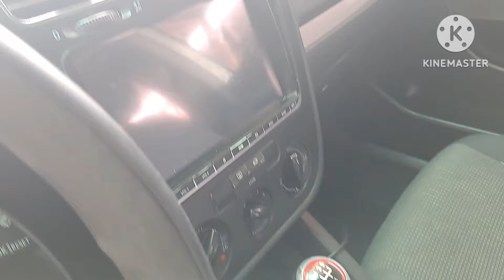Desde $69,000 Autos compactos A buenos precios Tianguis el planetario autos de mexico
Desde $69,000 Autos compactos A buenos precios Tianguis el planetario autos de mexico en este lugar vas encontrar gran variedad de autos y camionetas a buenos precios